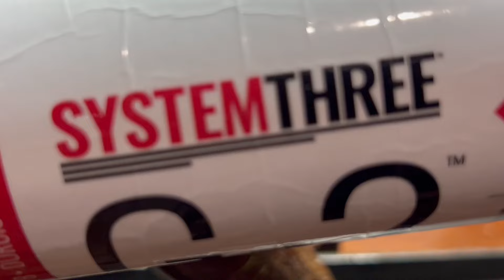Sargent Plane handle repair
This is a quick video to show you that not all tote repairs are difficult, nor do they have to be collectibles. This Sargent 8c (or whatever Sargent calls their jointer) is going to be a working plane and the person wanted the horn repaired. It was such a clean break I didnt even take the handle off the plane.

Granted, the plane served as a great “work holding device” and the repair was easy to get to. Leaving it in place was a last minute decision.

System Three Resins